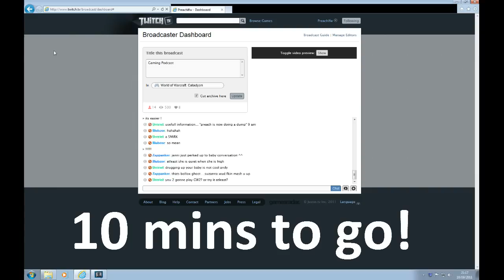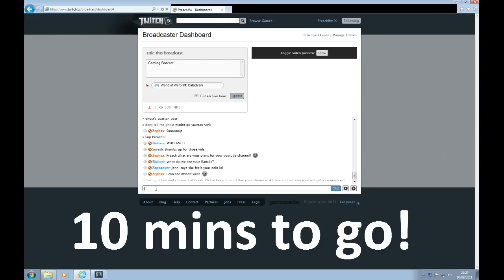Preach and Ghost Show 01/09/11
Recorded live on September 10 at 1:00pm. -- Recorded live on Justin.tv